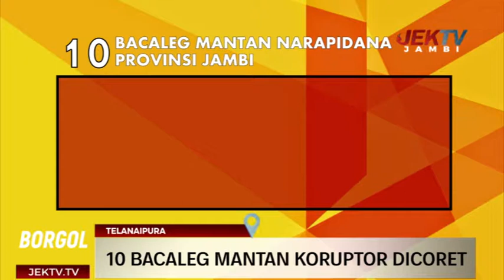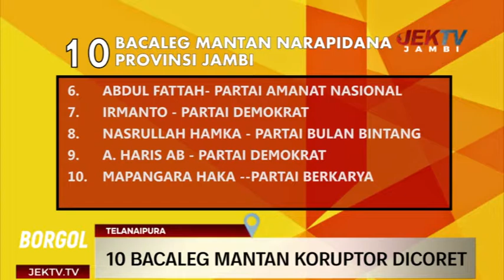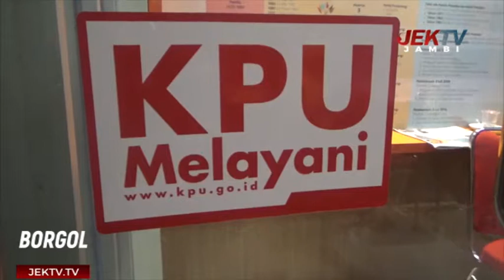BACALEG MANTAN KORUPTOR DICORET